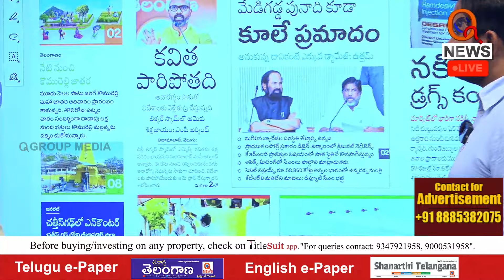పారిపోడానికి కవిత ప్లాన్ | Teenmarmallanna | Qnews